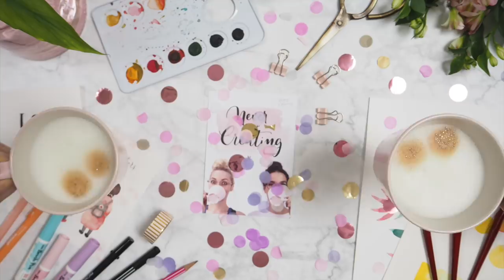WERBUNG I Kürbis Tutorial mit unserem neuen Pinselset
Schön, dass du bei uns gelandet bist! Wir sind Sue & Yasmin von May & Berry und möchten dir ein wenig Inspiration und das ein oder andere Tutorial schenken.

Farben: Van Gogh Pocket Box*

Papier: Hahnemühle Cezanne*

In unserem Studio in der Bonner Altstadt geben wir regelmäßig Handlettering & Illustration Workshops. Auf unserer Website kannst du dich für den Newsletter anmelden und immer auf dem neuesten Stand bleiben:

Auf Instagram gibt es täglich Neuigkeiten von uns!